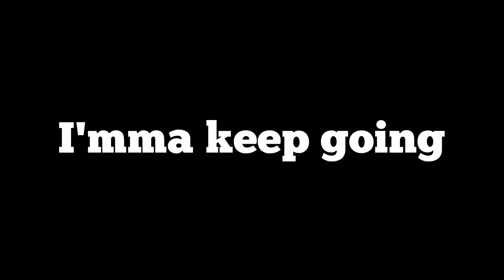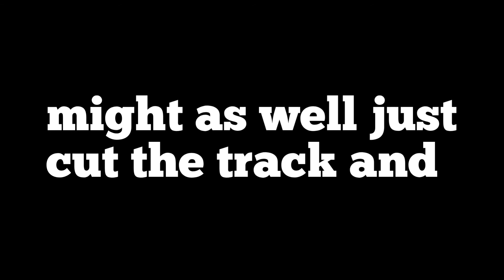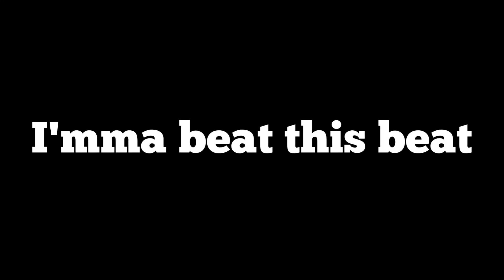youth group rap MC1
I made this for my church's youth night because I was the MC for Wednesday 4-21-21